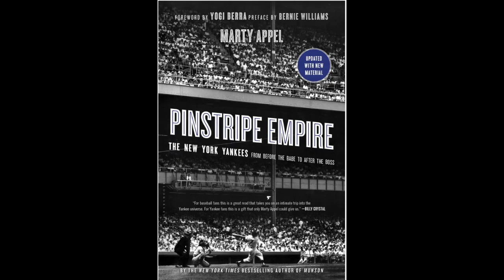An Off the Field Sports Legend Shares His Comms Career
Marty Appel—Long time Yankee executive and Historian Joins Dave Torromeo on LBT